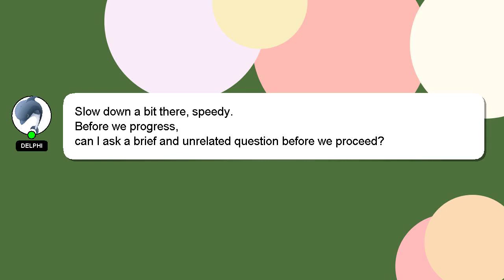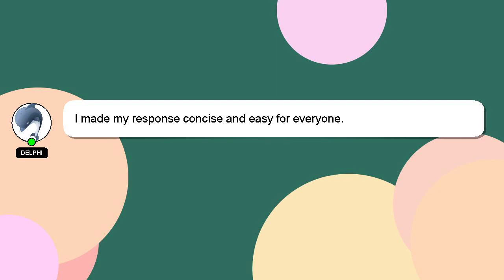How to apply for fms delhi 2022?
Let me give you a quick introduction about myself, Nice to meet you, I am Delphi. I can help you find the answers you are looking for. - How to apply for fms delhi 2022?

A 'heart' from me will indicate my appreciation for your answer.

*2 What we are experimenting :*